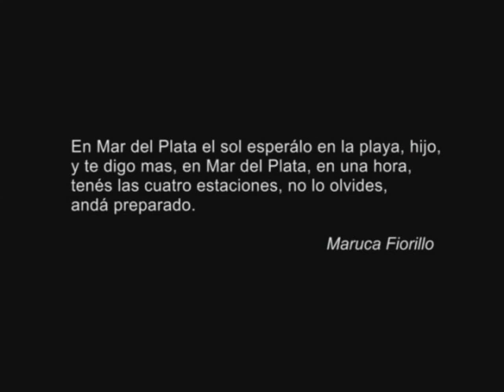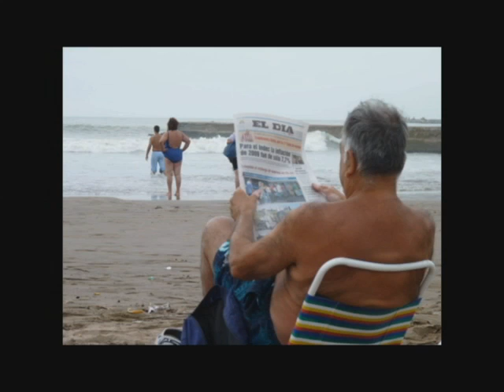amardelplata en la playa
Homenaje a los vendedores ambulantes en las playas de Mar del Plata, Argentina, que incansablemente las recorren voceando sus productos